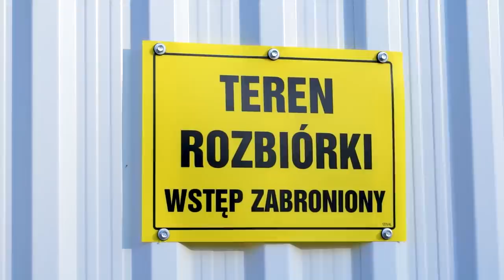ROZBIÓRKA ZA MILIONY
Trwa wyburzenie jednej z najsłynniejszych samowoli budowlanych- do historii przechodzi warszawski hotel Czarny Kot - zwany też Gargarmelem.

Kilka miesięcy temu zatrzymałem się w Czarnym Kocie w legendarnej samowoli budowlanej. Warszawski hotel który ze względu na swą brzydotę zwany był też Gargamelem. Straszył mieszkańców swoją architekturą już od lat.
Słychać huk wyburzanych ścian, w powietrzu unosi się pył i kurz. Cegły rozpadają się wokół. Dziś powoli przechodzi do historii. Nie podjedziecie za blisko, bo całość otacza wysoki płot.
Obiekt jest wyburzany, więc macie jedną z ostatnich okazji, żeby zobaczyć ten relikt przeszłości od środka.